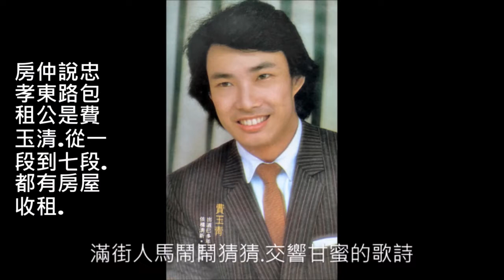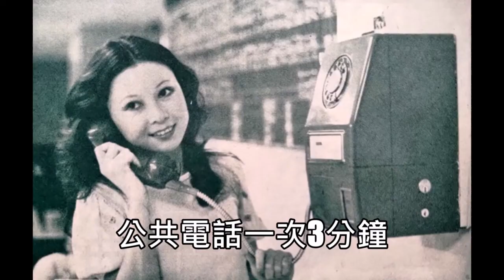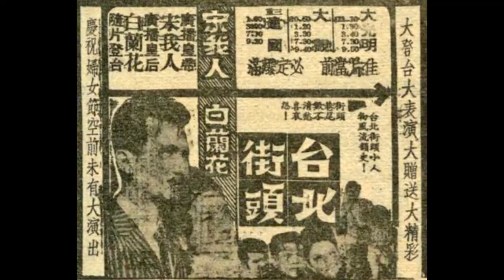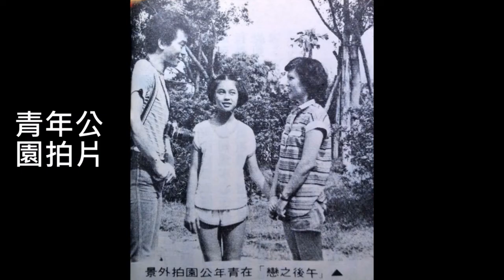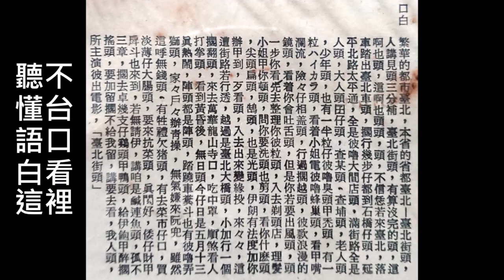台北街頭(陳祥合唱團)--54年電影台北街頭主題曲數位修復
葉俊麟詞.陳祥就是夏心本名.曾是音樂老師的他開班授徒組成的合唱團.當初為了栽培弟弟.夏心放棄藝專.由藝術歌曲改投入流行歌曲的行列.而且是靠演唱台語歌曲起家的.59年黃俊雄布袋戲雲州大儒俠史艷文的主題曲異國英雄 就是由夏心演唱.
台北街頭真正美麗.人人都愛你.
無論日時或是暗暝.都來顯出嬌滴滴.
滿街人馬鬧鬧猜猜.交響甘蜜的歌詩.
你我站在這個城市.應該放捨心稀微.
街頭時常對著你我.造成人生的趣味.
抱著希望互相協力.求著快樂好將來.
(口白)
無論街路或是樓房.都真整齊又雅氣.
滿街招牌花紅柳綠.逗人感覺心稀奇.
你我平平為著三頓.自由提出著理智.
街頭猶原對著你我.分配人生溫柔味.
總有一日照著心願.逍遙自在笑微微.